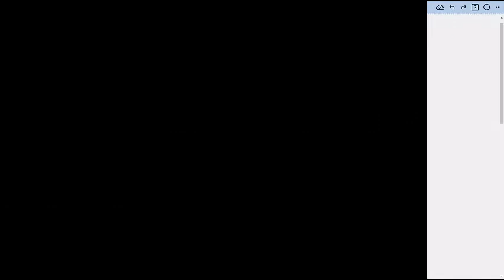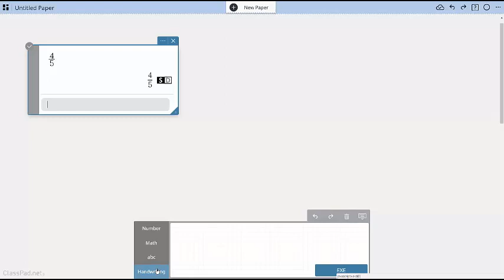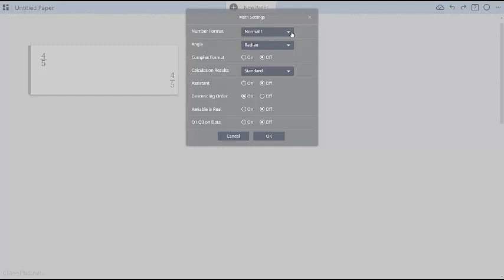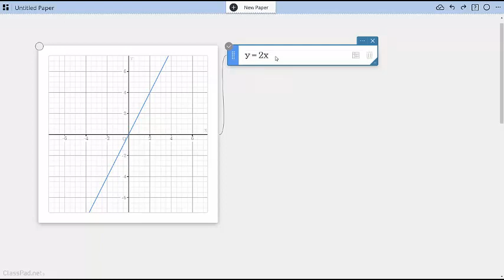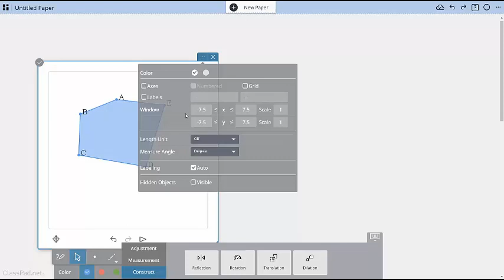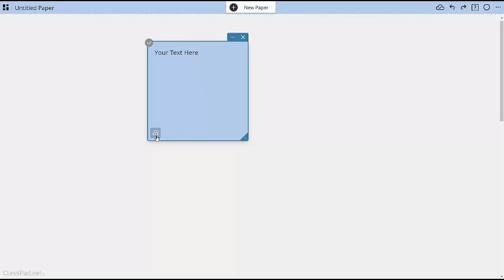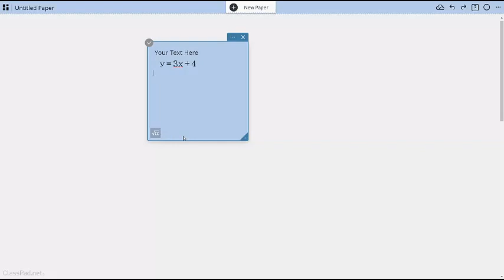The Basics of What's There FOR MORE _ SEE THE LATEST UPDATE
What can Classpad.net do? This video gives an overview of the basic functionality of the software, from calculations, to graphing, to geometry to statistics. The power of mathematics in one place!